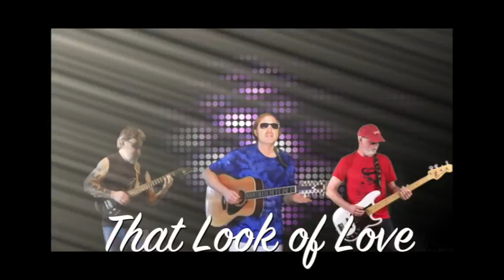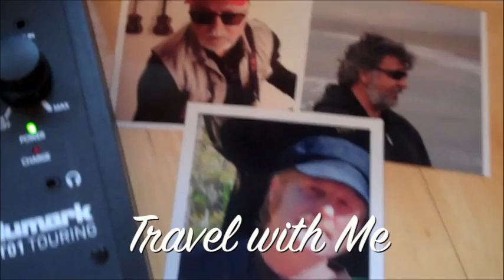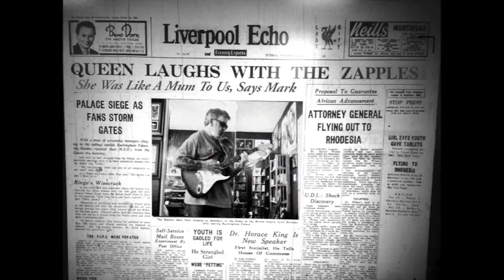Pieces - Zapple Pie (Yvalain Debodinance, Glenn Basham and Mark Taylor)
"Pieces" by Zapple Pie is a promo video for Zapple Pie's new album titled "Pieces of Zapple Pie". The video contains samples of the fifteen songs on the album with some rare film footage of the group's members who are Glenn Basham, Mark Taylor and Yvalain Debodinance. We hope that this video will encourage our viewers to listen to the whole album. Since now, the four albums created by Zapple Pie are distributed in every known online music store for free streaming or purchase. Amazon, Apple Music, iTunes, Google Play and much more that are listed at the end of the video. Enter "Zapple Pie" in their search bar and you will find our music. We appreciate and thank you for your support.